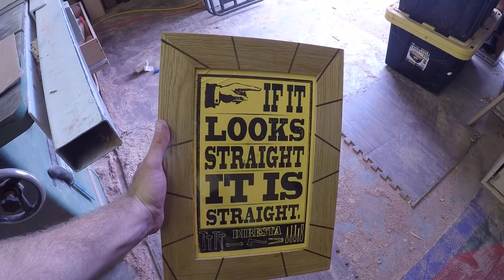Inlayed Picture Frame For A DiResta Print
This picture frame is made in white oak with walnut inlay. I mitered the frame and used splines to strengthen the joints. I made the frame because Jimmy DiResta sent me a print off his 1800's printing press.

If you would like to support me and help me make more videos check out

Also if you want to know why I love what I do check out my artist profile video done by Vigil Films. Its part of there Ardent Collection.

Song: Kronicle- That Sunny Day